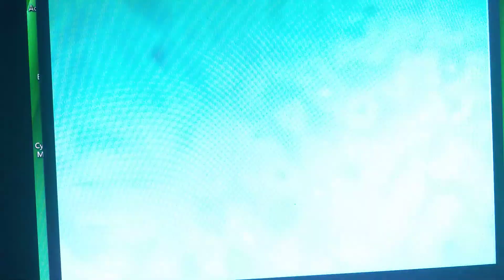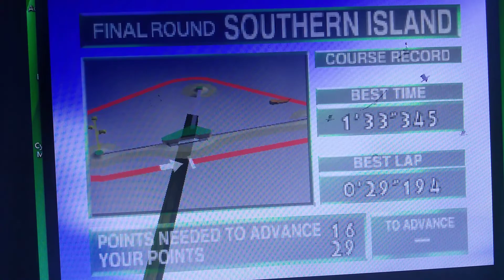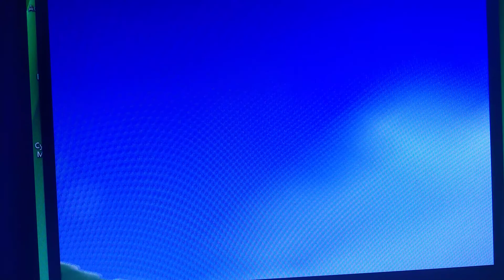Wave Race 64 Normal (GAMEPLAY) 🐬🚤🌊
Jugando a Wave Race 64 en Project 64